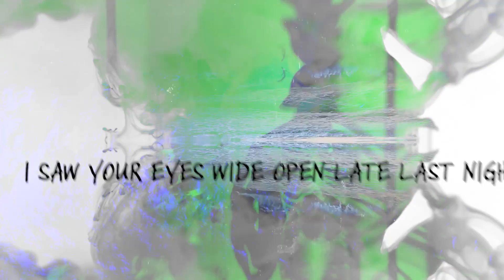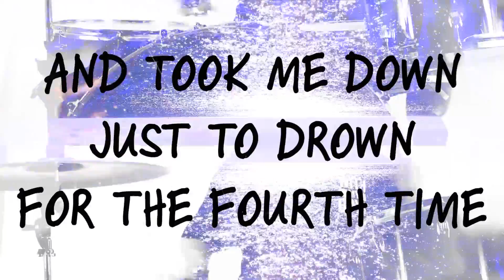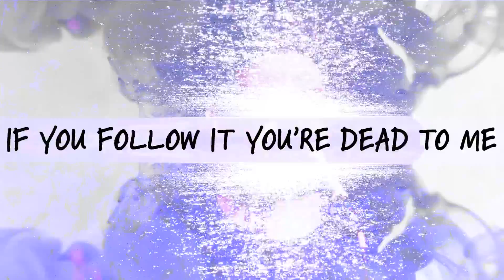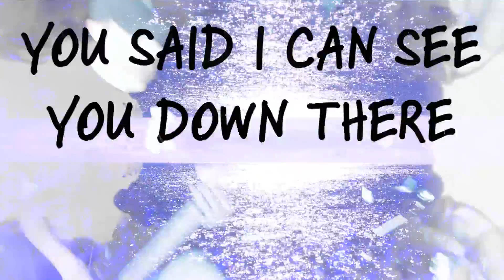Driveways - Chaos Again - Lyric Video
I woke up in the waves in a daze as the tide rose
Tried to swim away I’m afraid
To fall back underneath
The deepest depths where it crept with its eyes closed
Left a secret hex on my head
I’ll never breathe again and I know
It left me there for dead on my own, I’m cold
Your memory befriended my ghost
Just a delusion from an ending I wrote
The chaos feels like home
I saw your eyes wide open late last night
The ocean floor felt fine
I think it's by design I’m broken down inside
Erosion cuts with time
I know that I said I said there’s a light that’s up ahead
You said you said if you follow it you’re dead
I said I said there’s a light that’s up ahead
You said you said if you follow it you’re dead to me
I swore I saw the coast I was close to the shoreline
Tired and exposed in the cold
It pulled me underneath
And took me down just to drown for the fourth time
Buried underground with your doubts
I’ll never leave again and I know
It left me there to dig my own my grave, my home
I let this get inside my head
I think it time and time again
In every epilogue I've read
Seems like they never find the end
If you follow it you're dead
You said I can see you down there
Heard your voice in my head
Drowned slow but you never found where
Drown slow the chaos feels like home